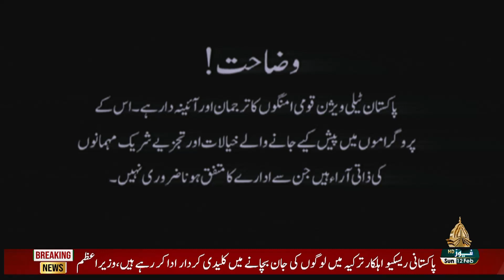SUCH KAY SAATH - 12-02-2023